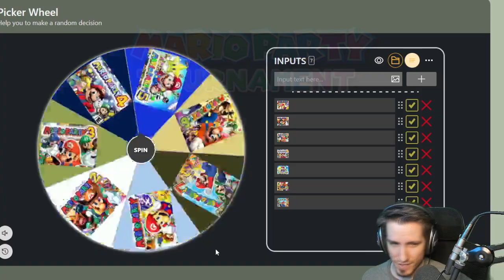Mario Party Tournament GAME 8 | Bad RNG Carnival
I hosted a Mario Party Tournament where myself and 14 other players play in a tournament where everyone must play 3 Mario Party games each ranging from the N64 Mario Party games all the way up to Mario Party 7 for the Gamecube. These videos will feature very little edits as I only edited out game stoppage.

Jakeus
VolcW
Zenith (Me, but my points don't count and I'm not allowed to steal stars)

[Rules]
-We spin a wheel to determine which game we play and which board.
-Players earn 4 points for 1st, 2 points for 2nd, 1 point for 3rd and 0 points for 4th. I also record all the stars and coins everyone collected in case if anyone ties in points.
-After all the games are played, we have a bonus game for the 4 lowest ranked players to either give them a chance to maybe squeak into the final game, or climb out of the basement of the standings.
-Our top 4 winners will then compete in one final game in Mario Party 2's Bowser Land stage, the only time we are able to play a Bowser stage in the tournament. I've also disabled boards that require players to use chain chomps to steal stars.

Watch me stream 4-5 days on Twitch! Viewers can help determine what games I get to play on stream